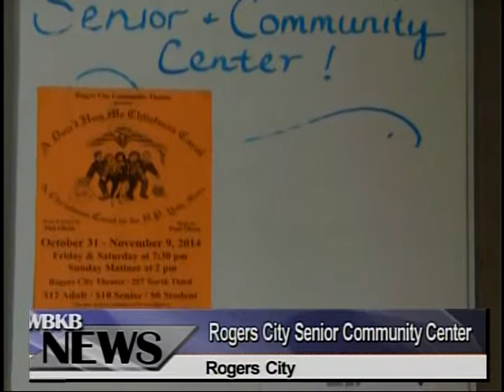Rogers City Senior Center Fashion Show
The Rogers City Senior Center held their annual Fashion Show to raise money for a Scholarship Program.